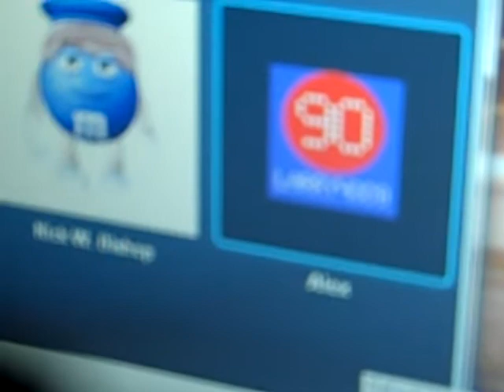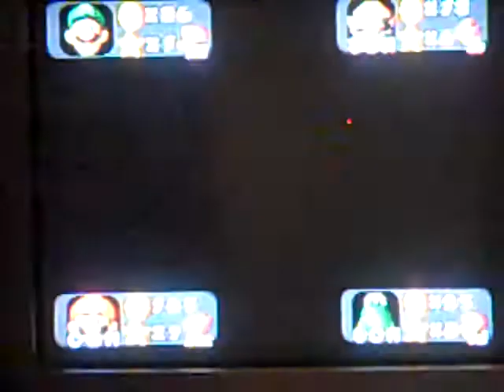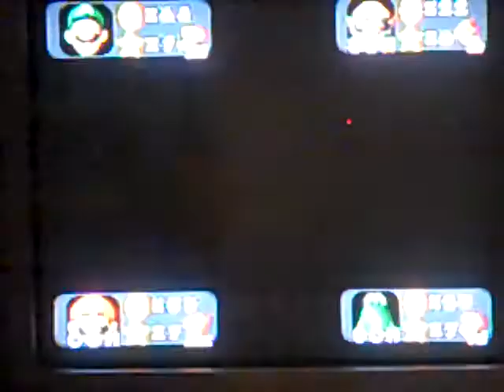NWB1989's Birthday Special Part 13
In the 13th part of the birthday special, things went ok and I'm trying to catch up to the leaderr and that is Mario. Will I get to the lead? Watch to find out and see you in the next part.